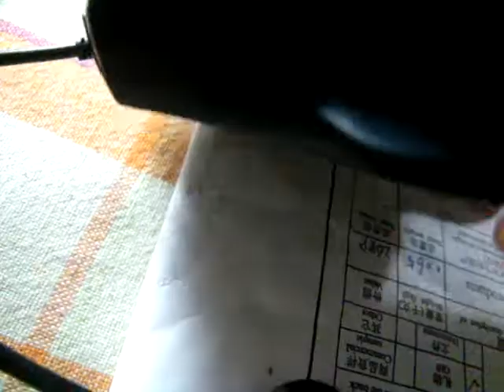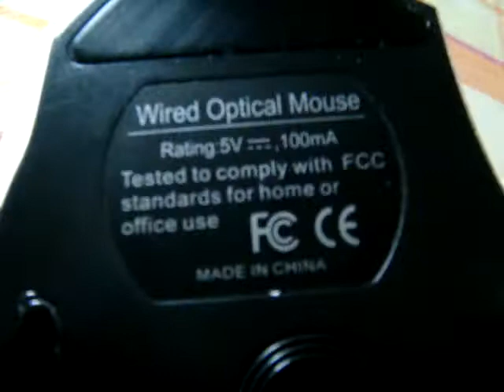TomTop Optical USB Wired Gaming Mouse 800/1200/1600DPI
Nice Product :D